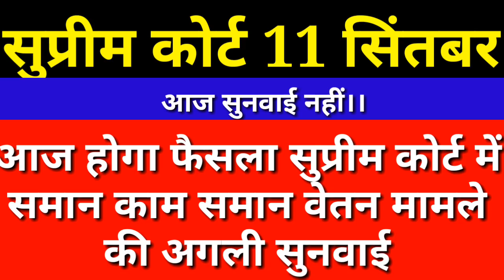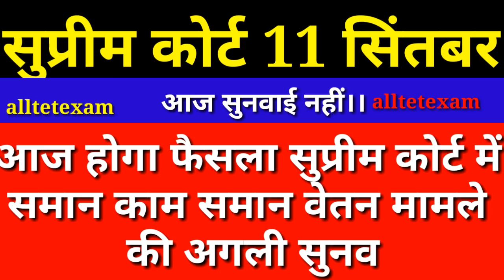आज तय होगा सुप्रीम कोर्ट में अंतिम फैसला कब होगा,सुनवाई को लेकर बड़ी खबर देखें BY ALLTETEXAM